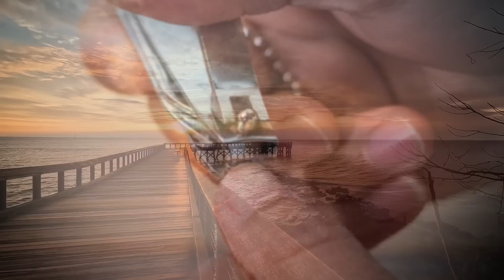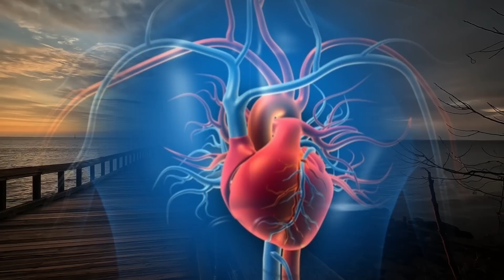ନଖ କେଉଁ ଦିନ କାଟିଲେ ଧନ ବୃଦ୍ଧି ହୁଏ | Nakha Keun Dina Katiba Odia Vastu Anuchinta